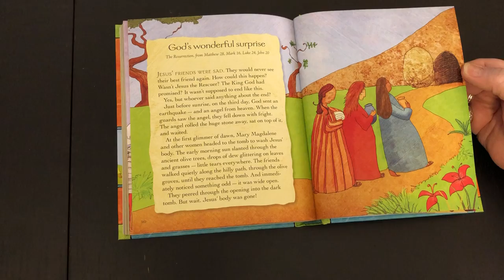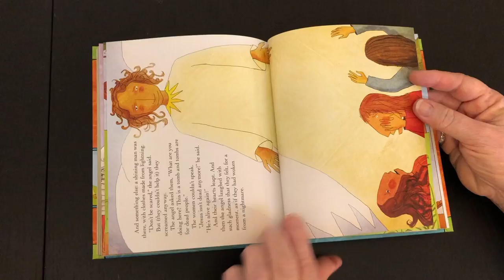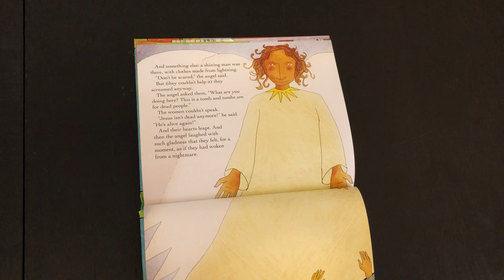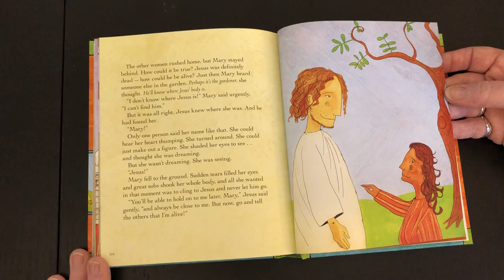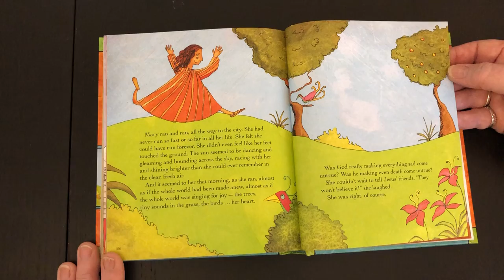God's Wonderful Surprise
From the Jesus Storybook Bible Read by Mrs. Acosta